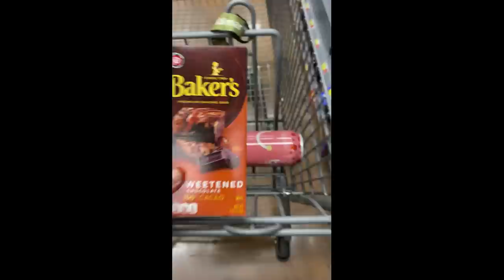Eating All My Weird Pregnancy Cravings Mukbang (Including PB & Pickles😝😱)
Eating all my pregnancy cravings + eating other people's WEIRD cravings mukbang! Lets catch up on what's been going on! Pregnancy & Bump Update! This week has been kind of tough.

WATCH THESE NEXT:
-I'm Pregnant!

Write or send packages/art to Ro & Adam/SPWF:
304 S. Jones Blvd, 2171

Stay strong.
Love strong.
You're one-day closer.
Xo,
Ro